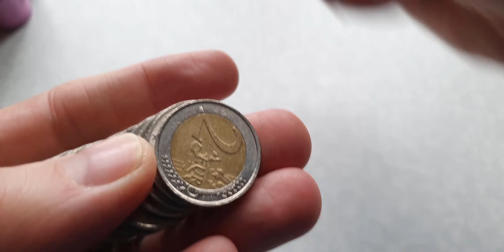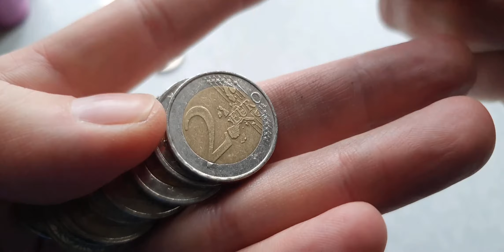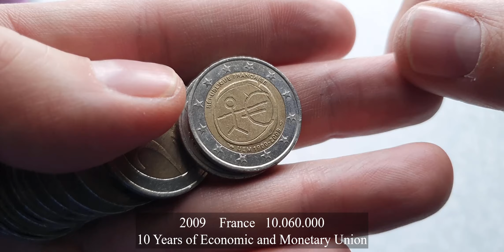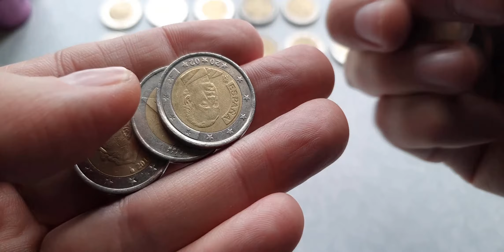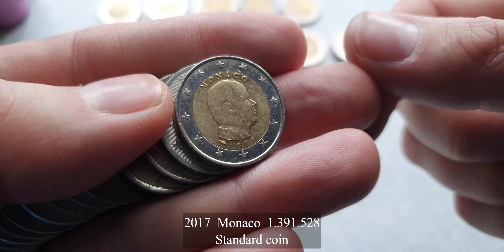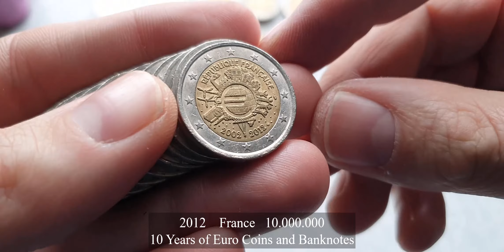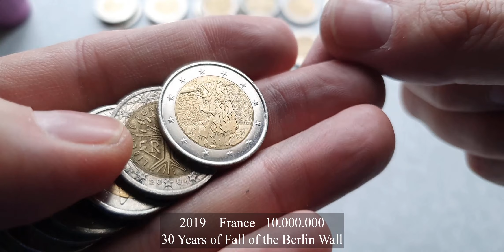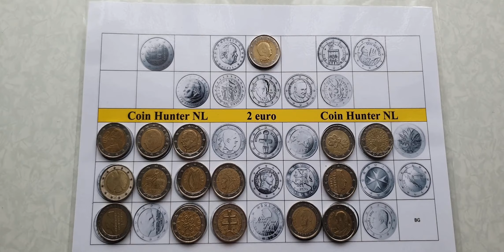2 euro coin hunter #171 NL 450€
2 euro coin hunting rolls € hunt 2€

Here I'll publish coins that deserve attention after filming on youtube. For example get in the store, coins with defects etc.
I am publishing the new 2 euro coins yet to be issued here